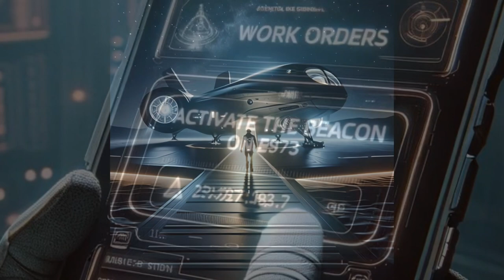Space Altar-a short musical film by DLayman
The film portrays an astronaut going about his daily work, which just happens to be dimensional space travel. On a routine task, he is stopped by an ancient guardian, and in the end, becomes the space alter.  It’s basically the story of how a mundane task can launch you into celestial purpose.